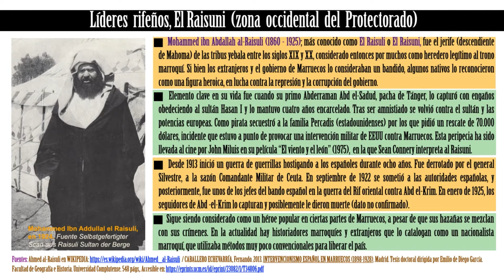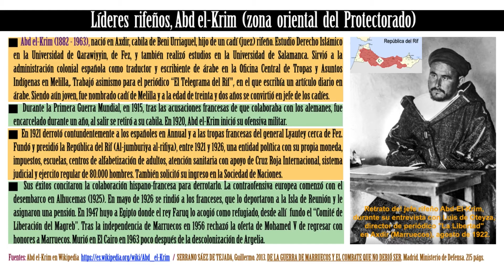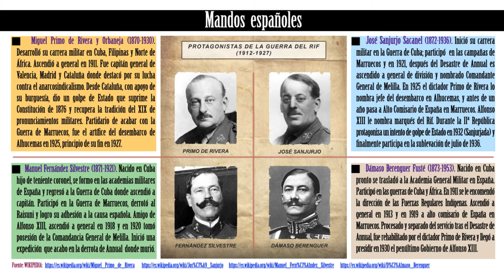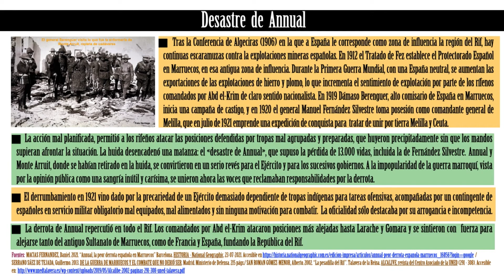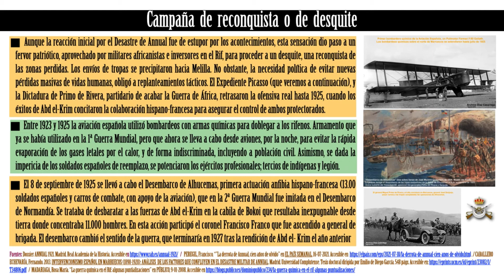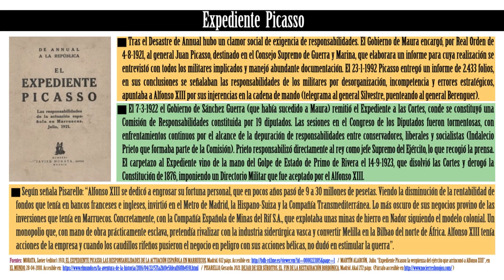Curso de Historia de España -43- Guerra de Marruecos (2ª parte)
Vídeo corresponde al contenido de la sesión presencial de 26 de enero de 2022, en el Curso de Historia de España en el Centro de Mayores de la Casa del Reloj del Distrito de Arganzuela, en Madrid.
Abordamos la segunda parte de la Guerra de África, reconociendo que es una contienda decisiva en la Historia de España del siglo XX, pero poco conocida y muy maquillada.
Recorremos los perfiles de los líderes rifeños El Rausuni y Abd el-Krim, y de los mandos españoles Primo de Rivera, Sanjurjo, Fernández Silvestre y Berenguer. Contraponemos el Desastre de Annual a la efímera República del Rif. Comentamos la campaña de desquite con los bombardeos aéreos con armas química y el desembarco en Alhucemas. Finalmente hacemos un incursión en el Expediente Picasso de depuración de responsabilidades.